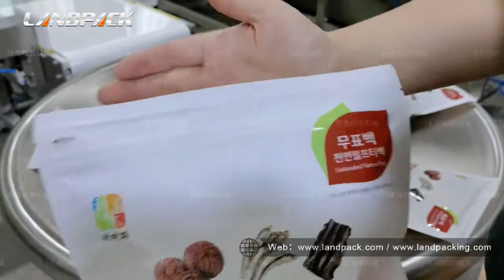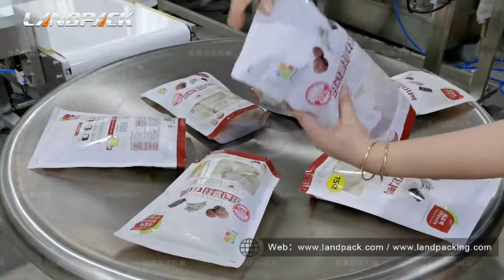LD 8300A+Dry fish+weight detector+metal detector